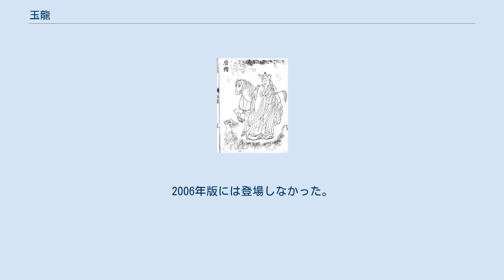玉龍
神話・伝説の馬
西遊原旨の挿絵より。
三蔵法師の背後の馬が玉龍 玉龍（ぎょくりゅう、玉竜、繁体字: 玉龍、簡体字: 玉龙、拼音: Yù lóng）は、四海竜王の一人である西海竜王・敖閏の第三太子。
小説『西遊記』の登場人物の1人。
龍神の子であるが、劇中では三蔵法師が乗る馬の姿で登場する。
 かつて天界において父の敖閏が大切にしていた御殿の珠（宝玉）を、火事を起こして焼いてしまい、怒った敖閏が親不孝であると天帝に訴え出た。
天帝は訴えを受け、罰として宙づりにして300回の鞭打ちのうえで、死罪すると言い渡した。
鎖につながれ処刑を待つ身になって泣いているところに、たまたま観世音菩薩の一行が通りかかり、慈悲を与えることにした。
菩薩は天帝の許しを得て、玉龍を解き放ち、取経者の乗用となるようために蛇盤山の鷹愁澗に潜んで待つことを命じた。
しかし、肝心の三蔵法師が通りかかるとそうは気付かず、ひもじさゆえに、突然、三蔵が乗っていた白馬を鐙もろとも呑んでしまう。
 三蔵は肝を潰してしまい、龍を退治にいこうという孫悟空を離さなかったので、悟空が毒づいていると、六丁六甲、五方掲諦（ごほうぎゃてい）、四値功曹、護駕伽藍という仏教の四神が助けに来てくれたので、彼らに三蔵の護衛を任せて、川底に向かう。
悟空は龍と2回戦うが逃げられてしまった。
悟空は土地神を呼びつけて相手の正体を知るが、散々打ち据えたので観音菩薩が来なければ隠れて出てこないだろうということになって、金頭掲諦（こんずぎゃてい）という神が菩薩を呼んできて、ようやく玉龍は出てくる。
菩薩は、揚柳の枝を甘露に浸して仙気を一吹きして、龍を白馬の姿に変えた。
 以後は三蔵を乗せて旅をすることになる。
 悟空は元々天界で弼馬温をしていたため馬の扱いには慣れていた。
弼馬温と同音の避馬瘟（ピーマーウェン）という猿は馬を病から護るという信仰に由来しており、登場場面では龍のときは悟空に打ち殺されそうになるが、道中で馬として悟空には大事にしてもらっている。
元来龍であるためその尿を悟空が薬の材料にしたこともある。
 泉州開元寺の仁壽塔（西塔、嘉熙元年（1237年）完成）浮彫には梁武帝、「唐三藏」、剣を持った東海火龍太子（馬とつながっている）、猴行者の4種あり、西遊記の玉龍となる前の姿がかいまみえる。
 玉龍は物語の中であまり活躍することはなく、端役であり、エピソードもそれほど巷に流布していない。
原作群においても馬として以外の描写は少ないので（龍としての）彼の様子を把握するのは難しい。
派生作品には人間として登場させるものがあるが、役回りはさまざまである。
 原作群において玉龍は専ら経典を運ぶ三蔵の馬としてしか登場せず、孫悟空、沙悟浄、猪八戒のように妖仙と戦う場面は、2回しか無い。
1回目は登場の場面、2回目が碗子山波月洞に住む天界の星辰・奎木狼であった黄袍怪との戦いにおいてである。
弟子三人が危機に陥った時に、玉龍も敵と戦った。
この時三蔵は囚われの身、悟空は破門、八戒とは連絡も取れず、悟浄は縛られて、一行は窮地に追い込まれていた。
そこで玉龍は己が黄袍怪と戦うことを決意し、厩の手綱を切って竜の姿に戻ると、妖艶な美女に変身して言葉巧みに黄袍怪に取り入り、隙を突いて妖怪が持っていた剣で刺し殺そうとする。
しかし結局負けてしまい、足に怪我まで負ってしまった。
しかし玉龍が活躍する数少ない名場面である為、西遊記の見所の一つでもある。
 龍である設定を生かした戦闘以外での利用法として「尿が薬になる」という話が第69回の朱紫国の国王の薬を作る話にあり、孫悟空制作の大黄と巴豆と鍋底の煤（奇をてらったわけではなく『神農本草経』に「百草霜」として掲載されていると悟空は説明）に玉龍の尿を混ぜた薬を服用した王様はたちどころに便秘が治り回復した。
 1979年の『西遊記II』ではふとした衝撃を受けると驚いて人間に変化するという設定が立てられ、藤村俊二が演じた（ 『西遊記』では別人の声優が出演）。
『西遊記 (1994年のテレビドラマ)』では柳沢慎吾が人間に変化した姿を演じた。
白馬なので変化すると白装束になる。
2006年版には登場しなかった。
なお、変身シーンには1979年版はスキャニメイト、1994年版はモーフィングが用いられた。